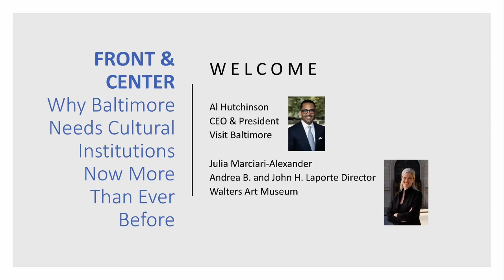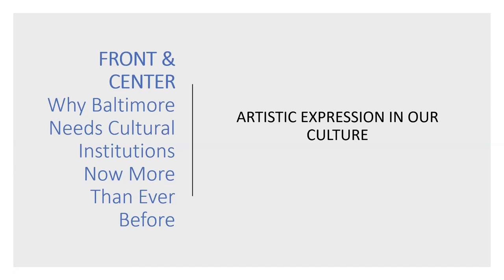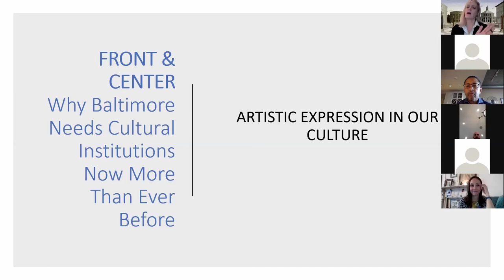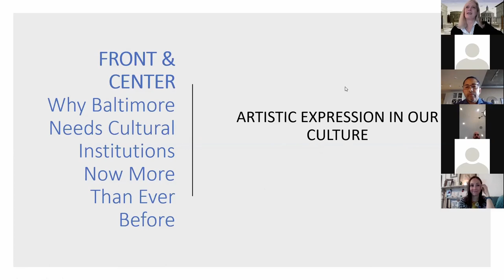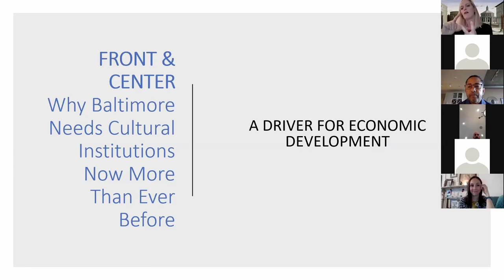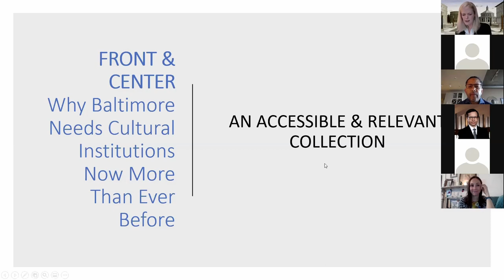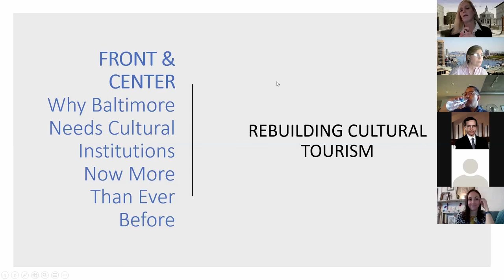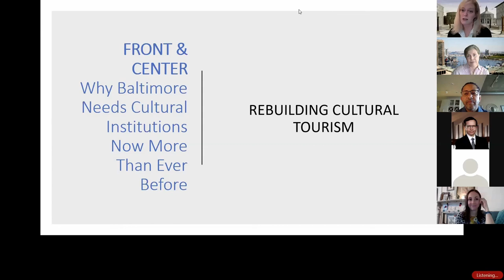Why Baltimore Needs Cultural Institutions Now More Than Ever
Baltimore’s creative makers and cultural institutions are a key aspect of its appeal to outside visitors and a key economic driver. Al Hutchinson, CEO and President at Visit Baltimore  and Julia Marciari-Alexander, Andrea B. and John H. Laporte Director of the Walters Art Museum talk about the   importance in a post-COVID-19 world.

Front & Center is a dialogue hosted by industry leaders addressing today's important issues and an opportunity for attendees to be part of the dialogue.